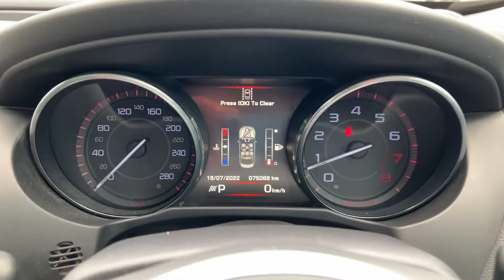2015 Jaguar | XE R-Sport | RWD Sedan | Storm Grey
2015 Jaguar XE R-Sport X760 MY16 RWD Sedan - Storm Grey

**Full Servicing History**

4 Door Sedan
4 Cylinder, 2.0 Litre
Sports Automatic, Rear Wheel Drive
Petrol
7.5 L/100km
Power: 177kW @ 5500rpm
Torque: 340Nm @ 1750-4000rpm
Acceleration 0-100km/h (s) - 6.8

Option List:
-R-Sport
-Sunroof
-Head-up Display
-Keyless Entry
-Keyless Start
-Premium 11 Speaker Meridian Sound System
-Multi-Function R-Sport Leather Steering Wheel with Paddle Shifters
-Cruise Control
-GPS Satellite Navigation
-Bluetooth Connectivity
-Radio
-Electric Leather Memory Seats
-19" Rims
-Red Brake Calipers
-Special Terrain Programs
-Rear-View Camera
-Dual Climate Control
-Park Assist

Check out this immaculate, sport Jaguar XE R-Sport, finished in Storm Grey. This vehicle has been meticulously maintained credit to its previous owner with full service history. The interior is the place to be with features and options you will love such as the electric leather memory seats, GPS satellite navigation system, keyless entry & start, premium Meridian sound system, head-up display and more. Do not miss out, head down to Max Ouzas Prestige to arrange a test drive today!